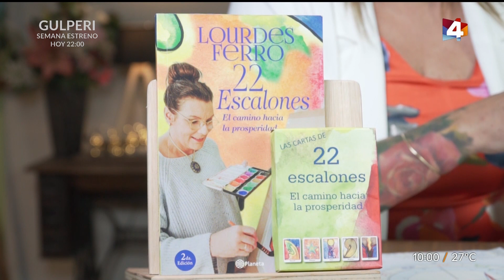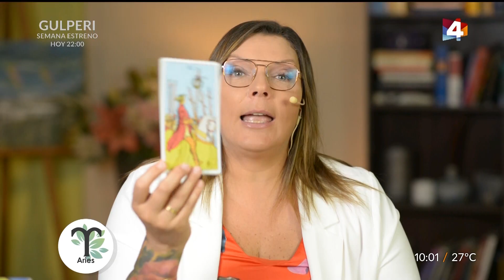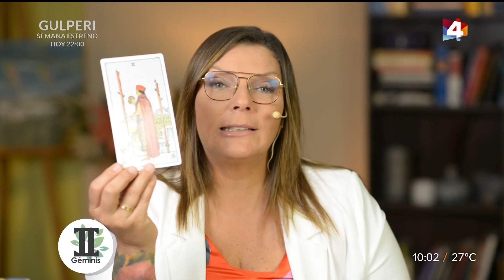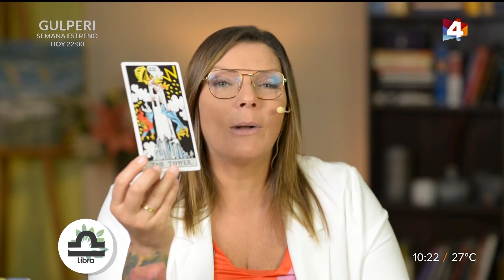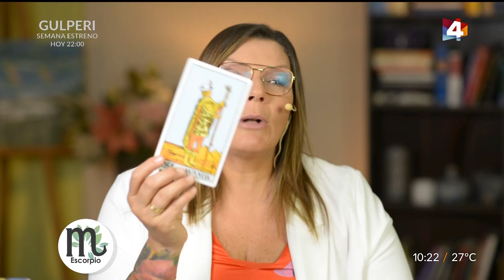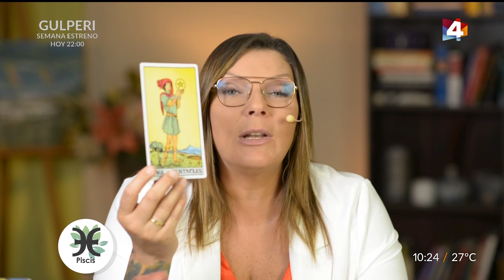Bien con Lourdes - Horóscopo matutino 21 de Enero